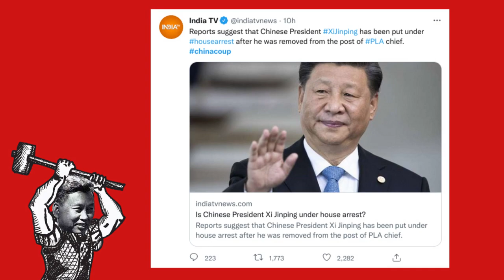NOT A DRILL CHINACOUP POSSIBLY UNDER WAY